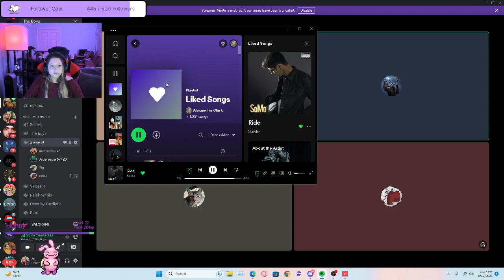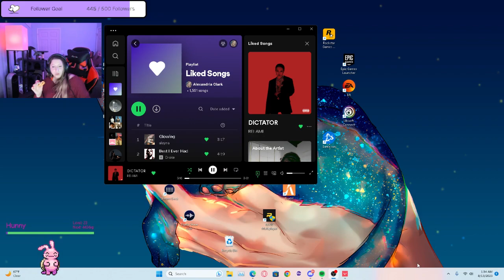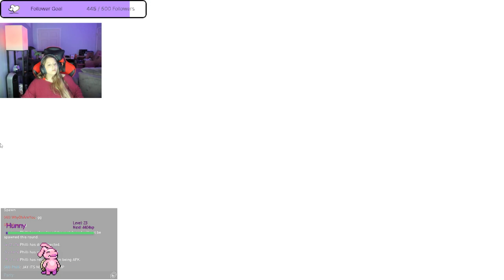youtube video #-A-MfQWa7Yc